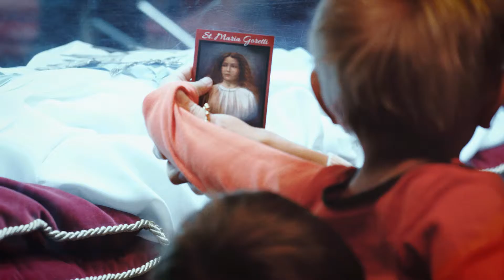Annual Catholic Appeal 2016 (Spanish Version)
About
Roman Catholic Church of South-Central Wisconsin pop. 280,182 and growing
Mission
We serve to ensure that all individuals throughout the 11-county diocese are graciously invited every day to meet the person of Jesus Christ, risen from the dead, face to face and be changed by him.

May God bless you all! Praised be Jesus Christ!

Description
Welcome to the Official Facebook Page for the Diocese of Madison. The diocese is made up of the 11 Counties of South-Central Wisconsin.